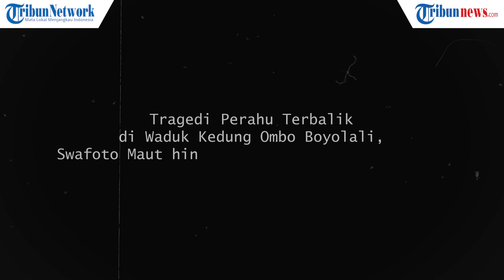Tragedi Perahu Terbalik di Waduk Kedung Ombo Boyolali, Swafoto Maut hingga Nahkoda yang Masih Bocah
TRIBUN-VIDEO.COM - Sebuah perahu terbalik di tempat wisata Waduk Kedung Ombo, Dukuh Bulu, Desa Wonoharjo, Kecamatan Kemusu, Kabupaten Boyolali, Jawa Tengah pada Sabtu (15/5/2021).

Diduga, perahu tersebut kelebihan muatan sehingga keseimbangannya goyah dan terbalik.

Sebanyak 20 orang wisatawan menjadi korban tragedi tenggelamnya kapal wisata Waduk Kedung Ombo itu.

Dari jumlah tersebut, 11 orang berhasil selamat, sementara 7 korban meninggal dunia dan 2 korban belum ditemukan.